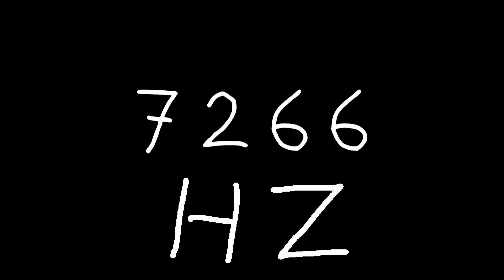7266 hz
Just sound.

chords
sounds
noise
tone
noises
tones
audio
wave
waves
sin
sine
sinus
sinoid
heart
heartbeat
resonancy